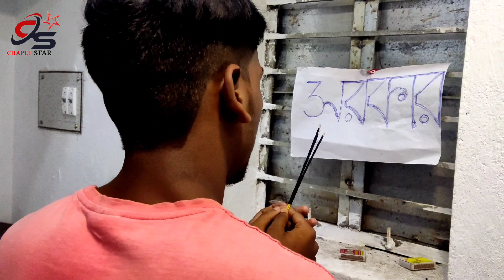Madhyamik results || মাধ্যমিক এর রেজাল্ট || Bangla Comedy Video🙃😜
chapui star present

MADHYAMIK RESULTS

Cast -
Bapi, Santu, Nishikanta, Mrinal, Bibek

Director & Editor
Piyush

Story-
Bapi & Santu

video is for Entertainment purpose only.Copyright Disclaimer Under Section 107 of the Copyright Act 1976, allowance is made for "fair use" for purposes such as criticism, comment, news reporting, teaching, scholarship, and research.